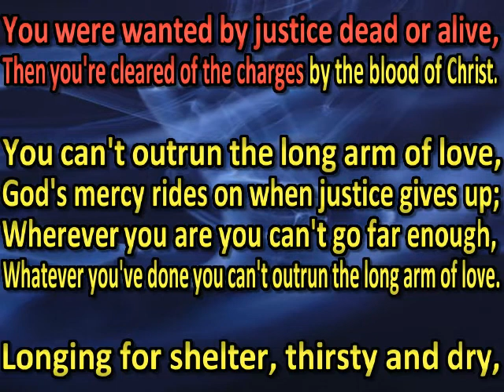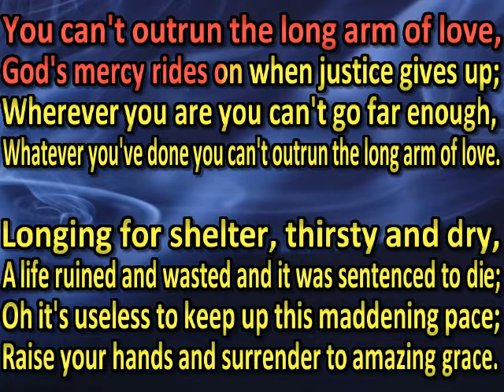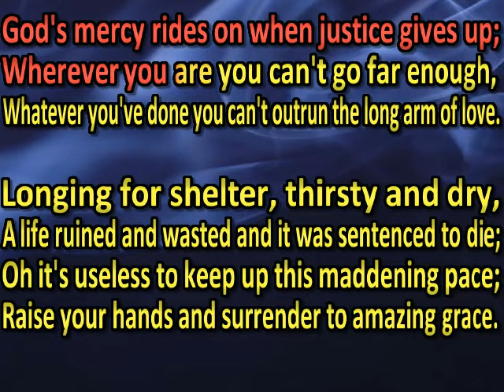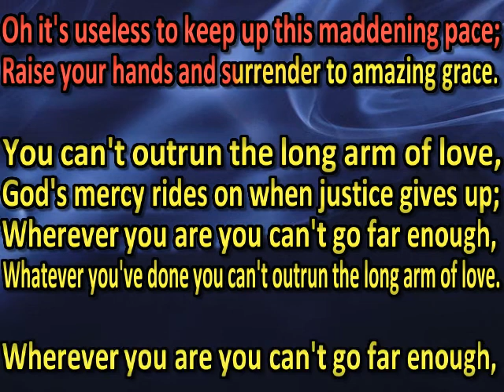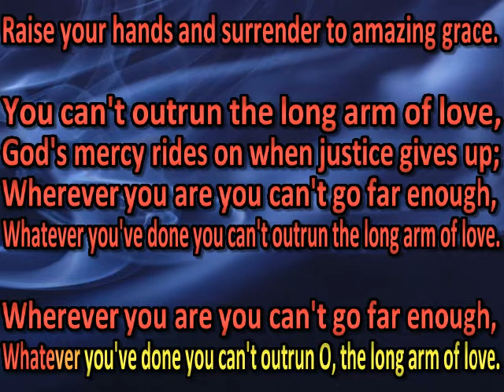Crossway quartet The Long Arm Of Love (karaoke)(by request)